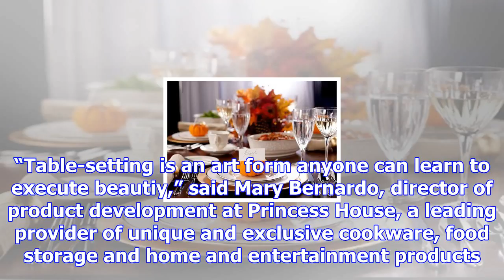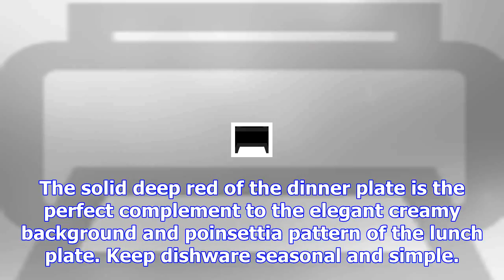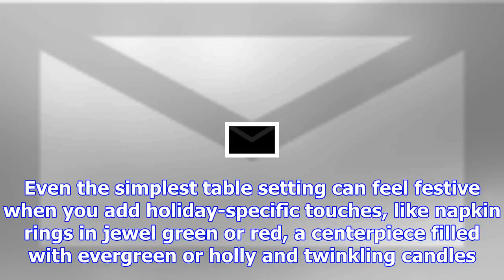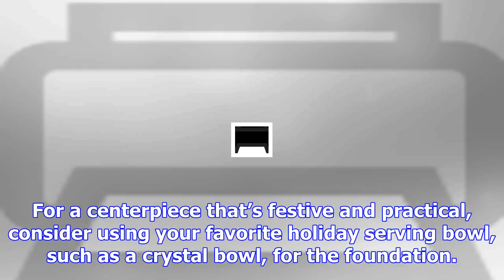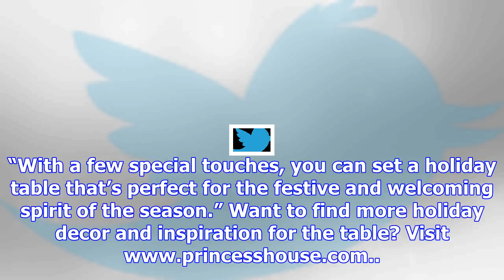Tips for setting the perfect table for your holiday celebrations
Every holiday season, you invest hours planning and preparing the perfect menu for each celebration ...